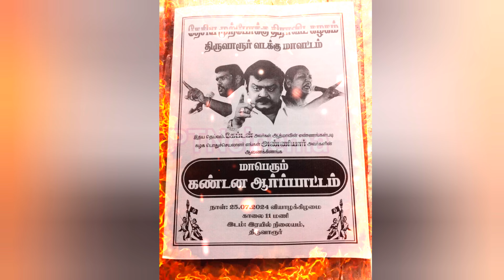மின்சாரம் கட்டணம் உயர்வு நாளை மாபெரும் கண்டன ஆர்ப்பாட்டம் தேமுதிக | Vijayakanth | Dmdk | premalath